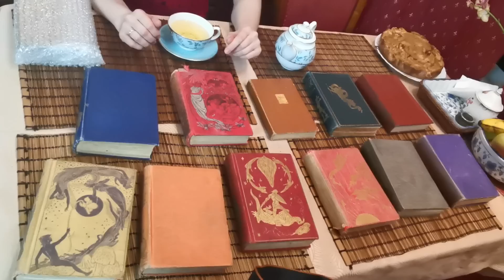Волшебная сказка: анбоксинг (неполитическое)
11-ый том Цветных сказок Ланга, "Морфология волшебной сказки" Проппа и Кощей Бессмертный